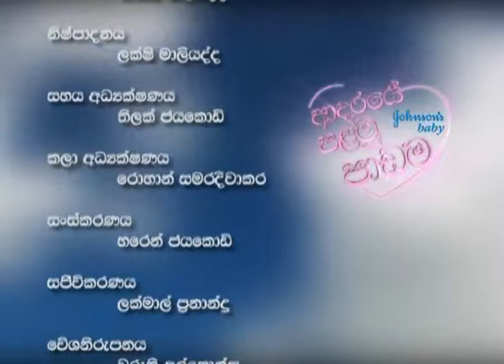Johnson's Baby - First Lesson in Love (ආදරයේ පළමු පාඩම) : 19th Oct